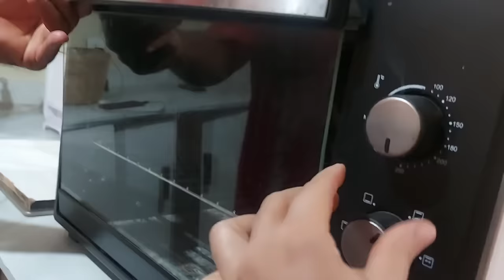rotina de sábado🍂 rosca cremosa ao leite 😊rotina diária |almoço fresquinho| as meninas co...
ingredientes da rosca
400 ml de água morna
1 xícara de açúcar
2 colheres de sopa de açúcar
1/2 xícara de óleo
3 ovos
1 colher de chá de sal
1 kilo de trigo sem fermento

ingredientes da calda de leite
200  ml de leite, leite condensado a gosto, misture tudo leve ao fogo até ferver, deixe esfriar e coloque nas rosca.

calda de leite sem condensado 😉
300 ml de leite, 1 xícara de açúcar, leve ao fogo até derreter todo o açúcar, espere esfriar e coloque nas roscas.

calda gel de brilho 🔆
 1/2 copo americano de açúcar, leve ao fogo pra fazer um caramelo, dissolva 1 colher de sobremesa de amido de milho, em 1 copo de água, misture no caramelo já dissolvido, espere o ponto de fio e tá pronto sua calda.